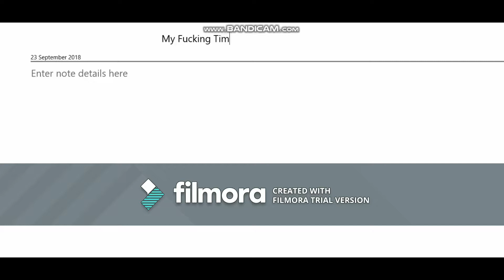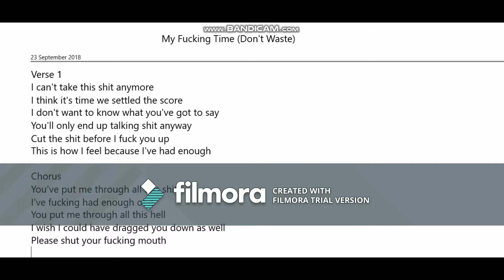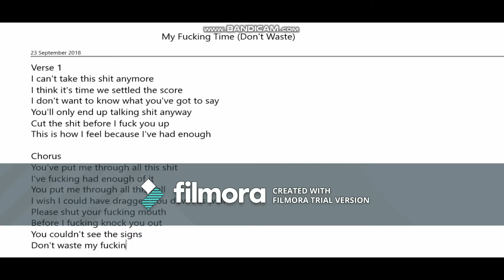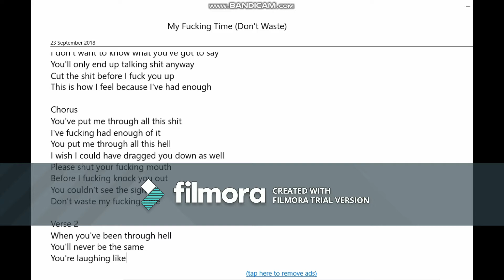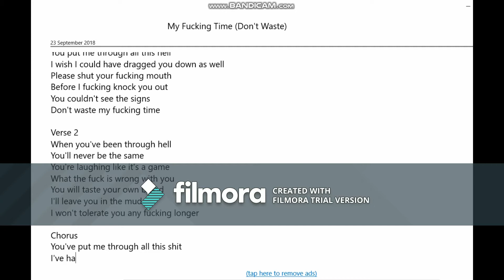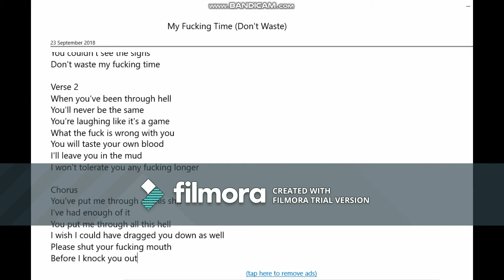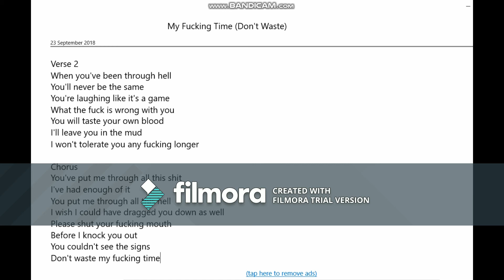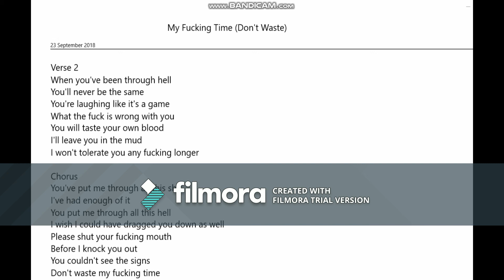Writing Metal Lyrics Episode 1: (Don't Waste) My Fucking Time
I understand there's a huge watermark across the video. Unfortunately, there's nothing i can do about that. I hope you enjoy the video all the same though. Keep on rocking, guys!!!